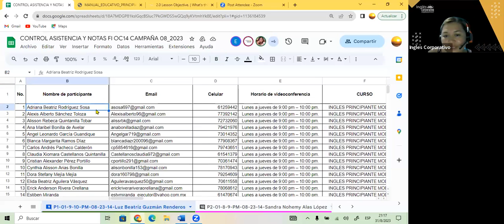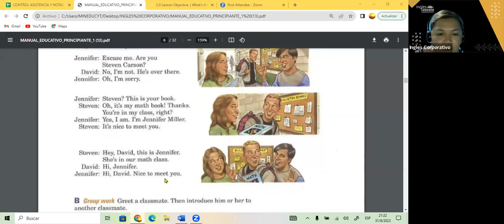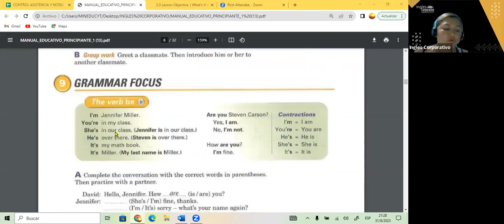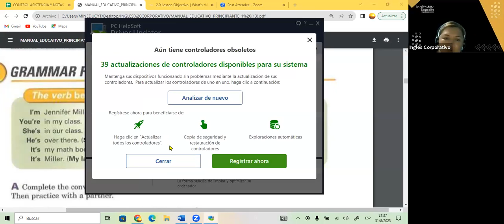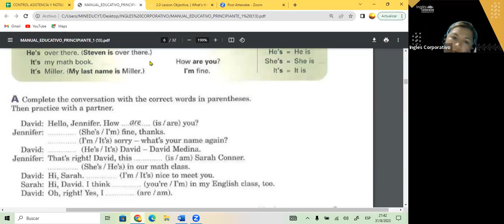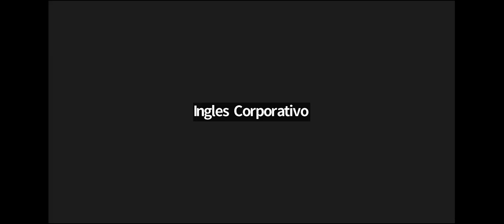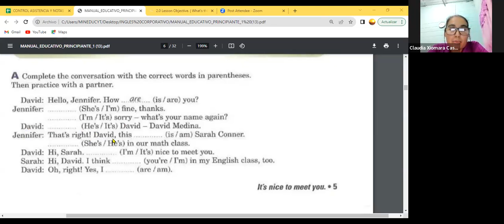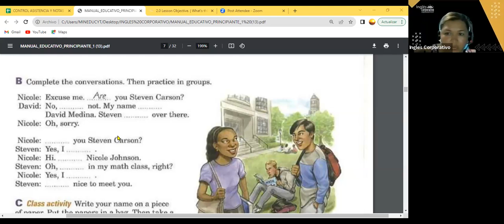SESION 4- 31-08-23- FI-REGAL-69 GUZMAN- THE VERB TO BE